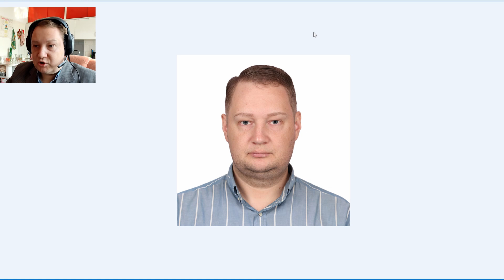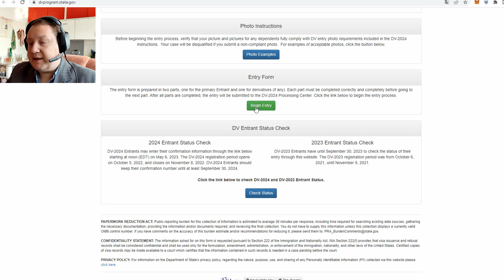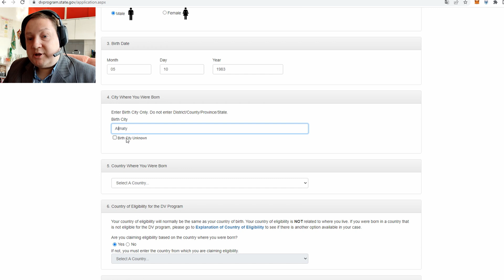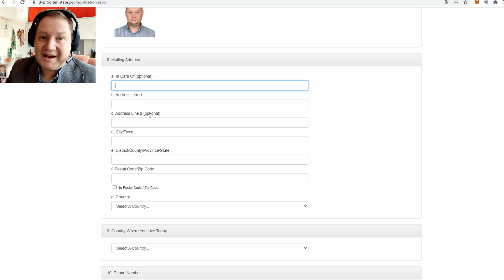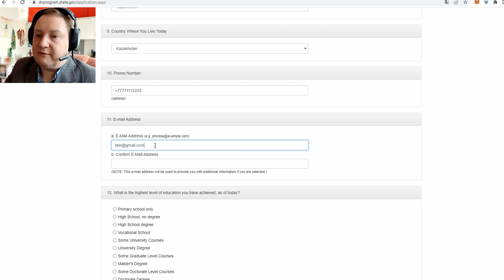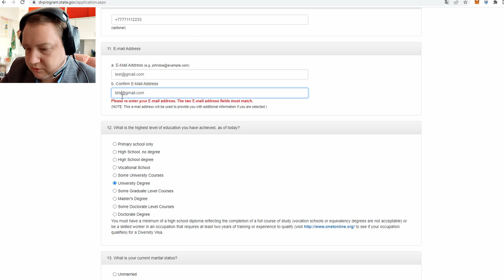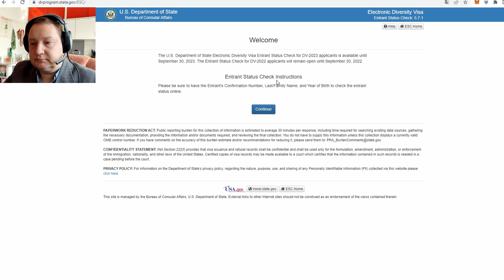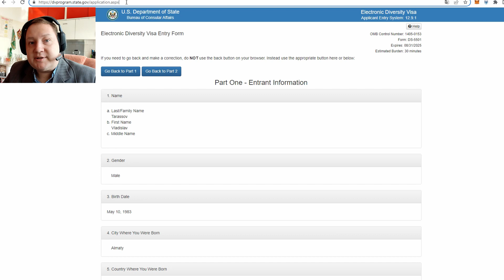Как заполнить анкету участника Green Card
Задавайте вопросы в комментарии к этому видео. Сделаю отдельное видео с ответами на самые популярные вопросы.